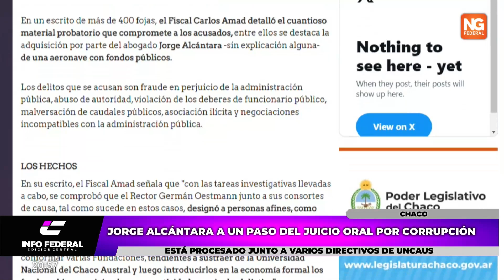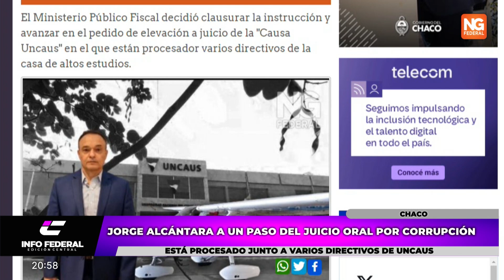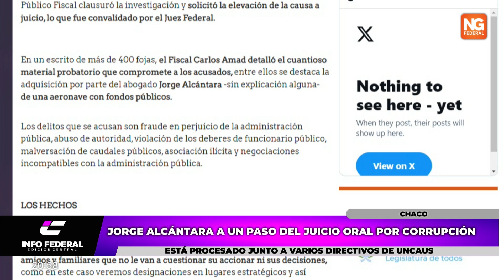✈️Causa Uncaus: Jorge Alcántara a un paso del juicio por corrupción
ESTÁ PROCESADO JUNTO A VARIOS DIRECTIVOS DE UNCAUS